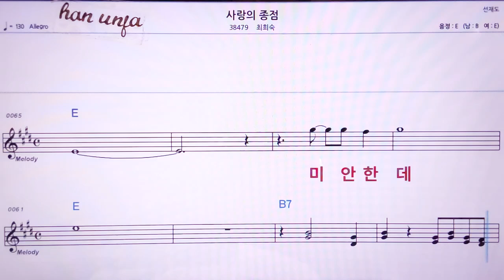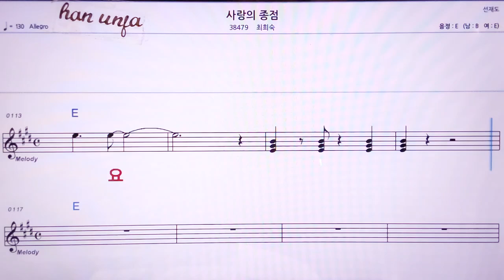💖사랑의 종점/최희숙 👍MR,노래방, 악보, 코드,Karaoke With Sheet Music